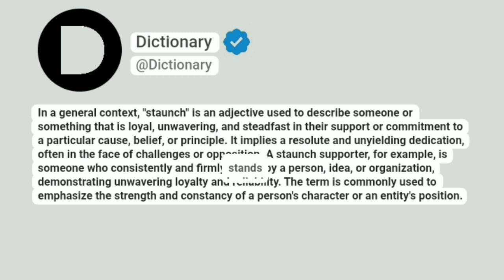Staunch Meaning In English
In a general context, "staunch" is an adjective used to describe someone or something that is loyal, unwavering, and steadfast in their support or commitment to a particular cause, belief, or principle. It implies a resolute and unyielding dedication, often in the face of challenges or opposition. A staunch supporter, for example, is someone who consistently and firmly stands by a person, idea, or organization, demonstrating unwavering loyalty and reliability. The term is commonly used to emphasize the strength and constancy of a person's character or an entity's position.